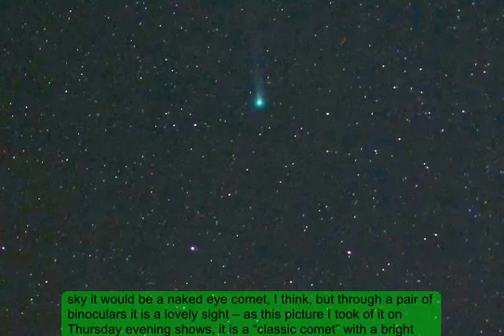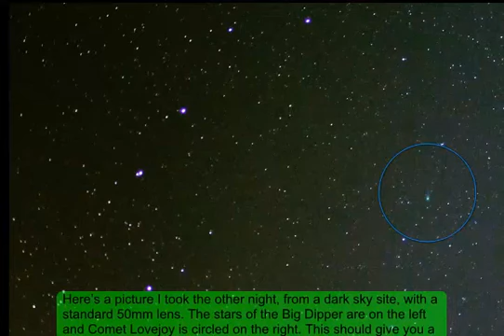Comet C 2012 S1 ISON,LOVEJOY Current Location UPDATE